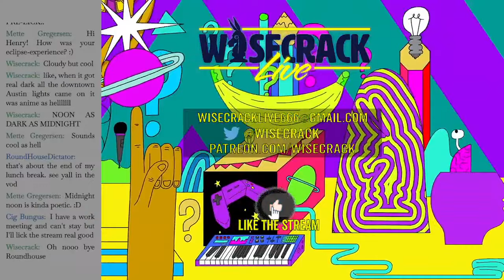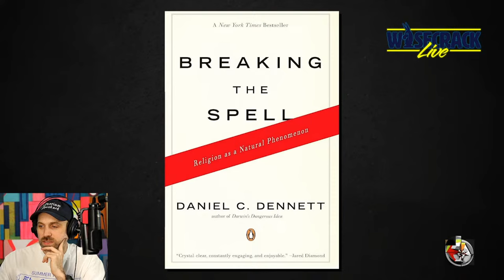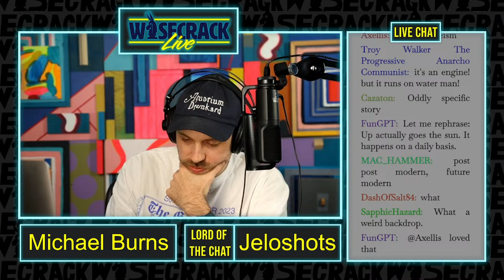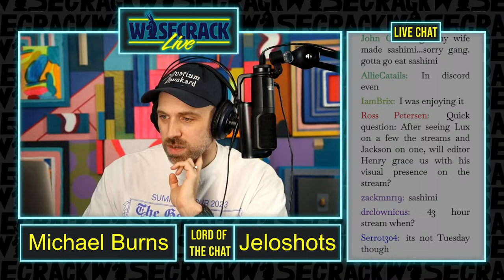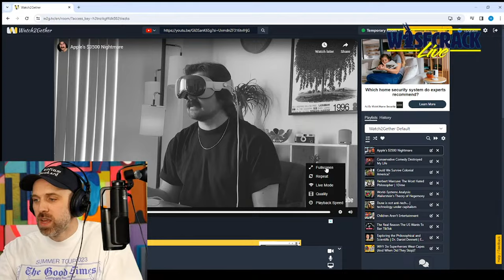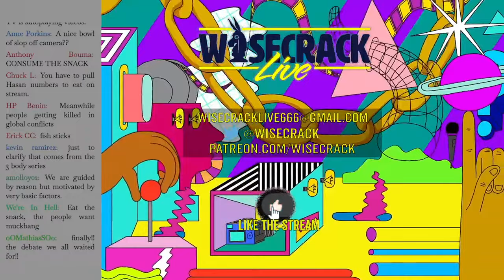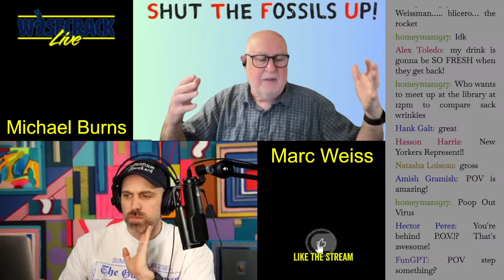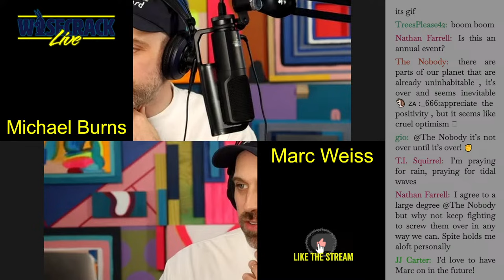Peterson and Daniel Dennett reaction, Apple Goggles Are Weird, and Climate Content with STFU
Michael and Henry catch up on recent YouTube videos, digging into topics on comedy, philosophy, politics, and technology. Including an interview with Jordan Peterson and Daniel Dennett, Eddy Burback's Apple Goggles video, and then a chat with Marc Weiss from STFU (Shut The Fossils Up) about their climate disinformation content contest.

00:00 Pre-Roll
06:16 Start
12:25 Dennett Peterson Reactions
01:20:20 Eddie Burback Apple Vision Pro Video
01:51:35 Marc Weiss
02:06:00 Outro